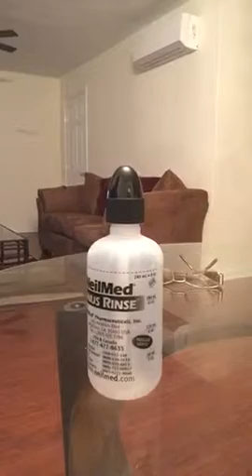NeilMed Sinus Rinse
My review - no footage of usage